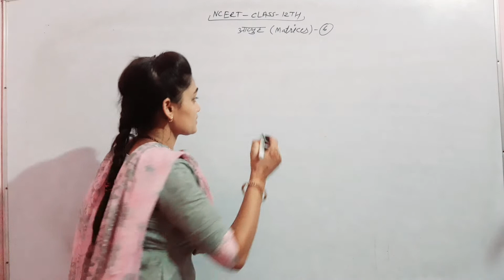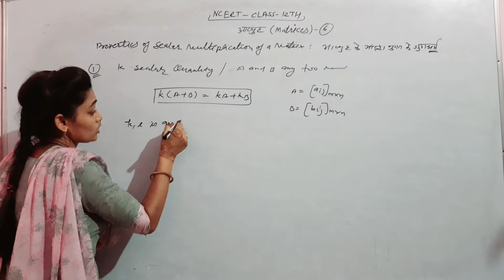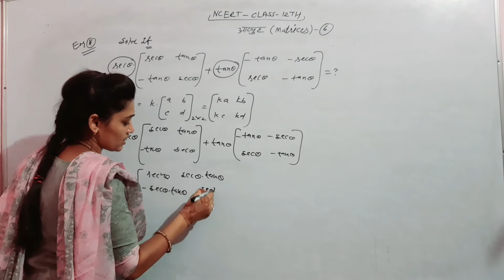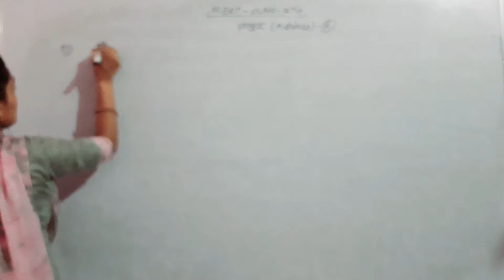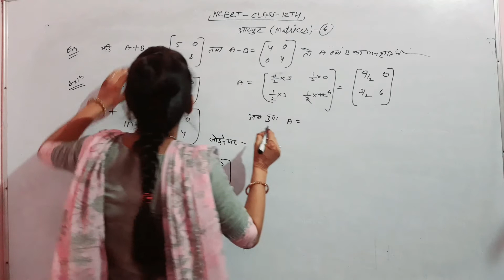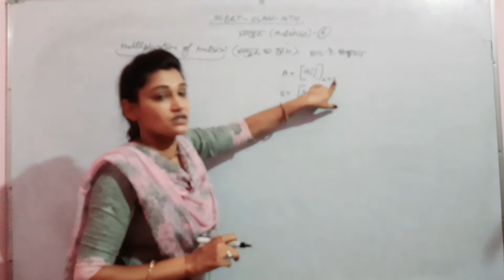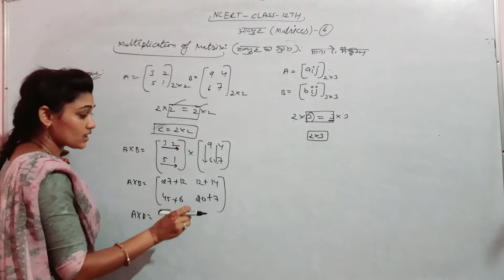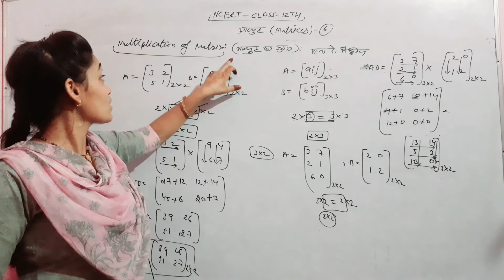Class 12th Mathematics NCERT Topic:- Matrix Part 06 By Momina Khan Ma'am